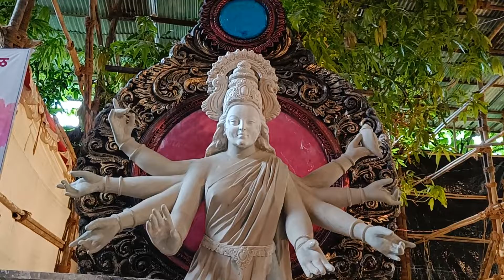Parel Workshop 2022 Devi